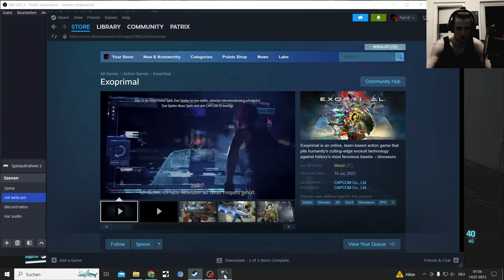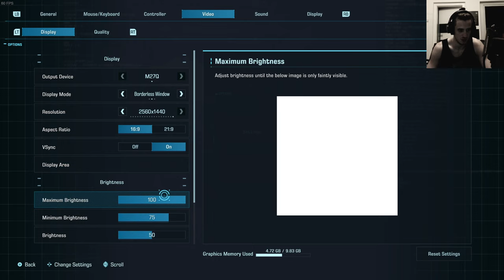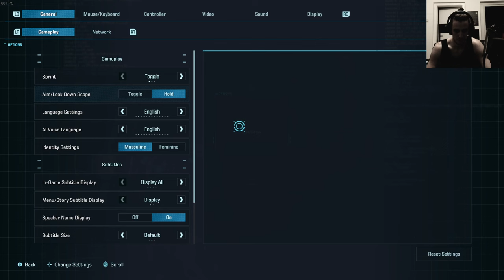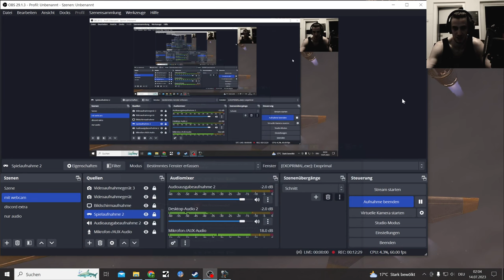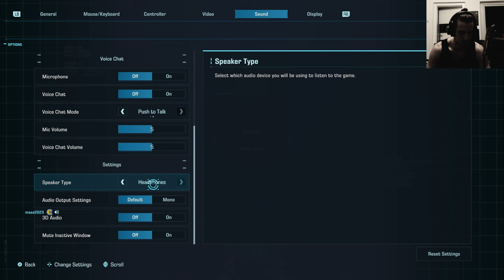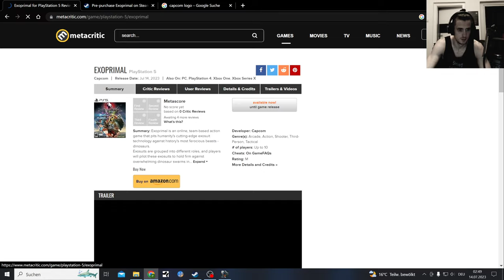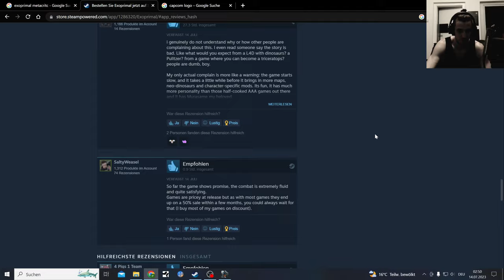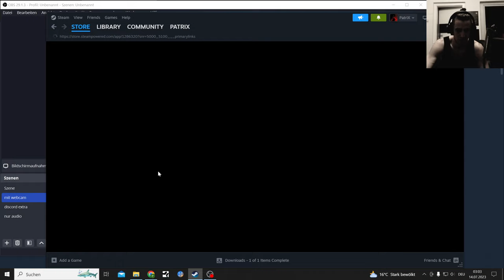Capcoms Exoprimal is Overwatch with Dinosaurs (Gameplay test)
Will not play more of this Game, got my refund already. A Highlight Video will be up in a sec.

Exoprimal is an online, team-based action game that pits humanity's cutting-edge exosuit technology against history's most ferocious beasts – dinosaurs.​​